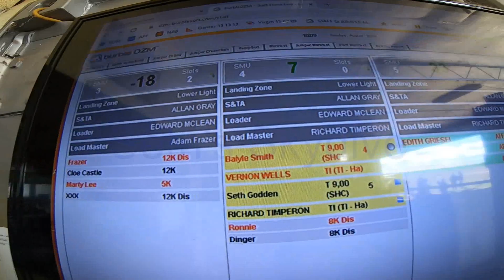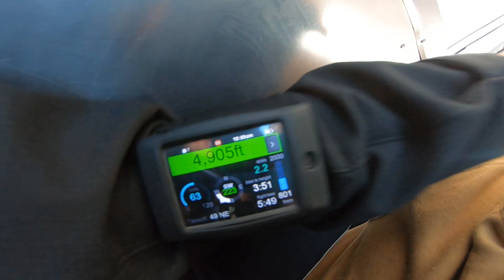Seth's Skydive 23 Aug 20